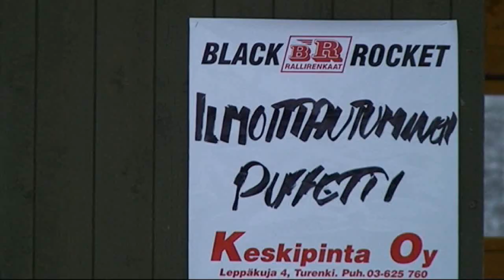Tero Salminen vuosi 2013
Salmisen Teron ajelua kaudelta 2013